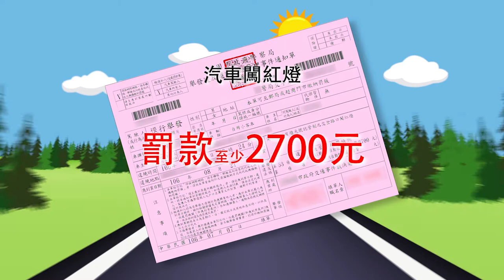無人機法規宣導 - 罰單篇